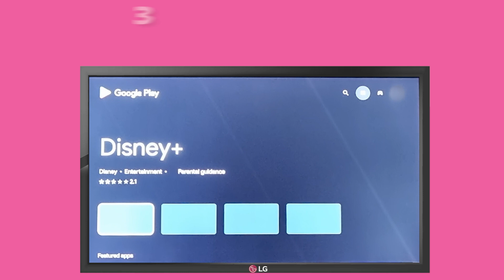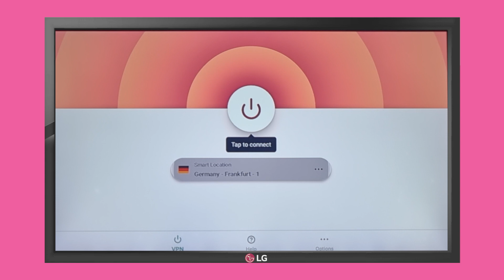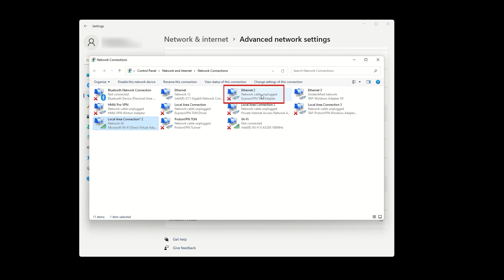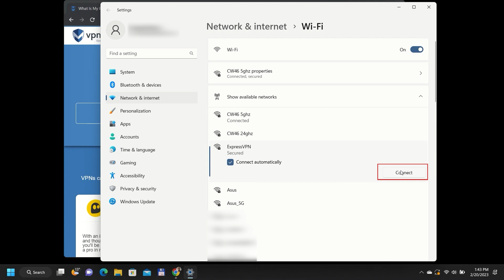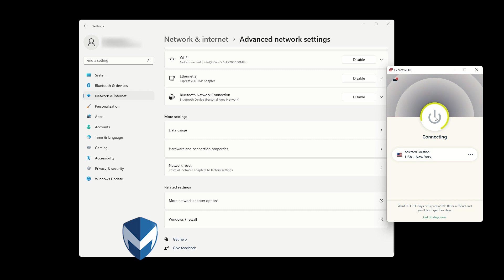How to Install a VPN on LG Smart TV – 3 Simple Methods (2026 Guide)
🎉 ExpressVPN BIGGEST Sale of the Year (Limited Time for NYE) 🎉

Want to access geo-restricted content and enhance your online privacy on your LG Smart TV? In this ultimate guide, we'll show you three simple ways to install a VPN on your LG Smart TV. Whether you're new to VPNs or a seasoned pro, our step-by-step instructions make it easy to set up and enjoy a more secure streaming experience.

In This Video:
- Introduction – Why you might want to use a VPN on your LG Smart TV.
- What Is a VPN? – Understanding the benefits of using a VPN.
- Method 1: Installing a VPN Directly on Your LG Smart TV.
- Method 2: Installing a VPN on Your Router.
- Method 3: Sharing Your VPN by Creating a Hotspot on a Computer.
- Step-by-Step Guide – How to create a VPN hotspot.
- Conclusion – Summing up and additional resources.

If you need any help on how to install a VPN on your computer, you can watch our video:

00:00 Introduction
00:21 What Is a VPN?
00:45 Method 1 - Installing a VPN Directly On Your LG Smart TV
01:23 Method 2 - Installing a VPN On Your Router
01:49 Method 3 - Sharing Your VPN By Making a Hotspot On a Computer
02:07 How to Create a Hotspot - Step by Step Guide
03:17 Connect Your TV To Newly Created Hotspot
03:43 Checking Your IP Address
04:00 Conclusion

We do not condone or promote the unauthorized access of any streaming service, such as Netflix, Hulu, or any others. Our goal is simply to assist individuals who wish to access the content available in their home country while they are traveling abroad, or to access websites that are only available in their home country while they are abroad.